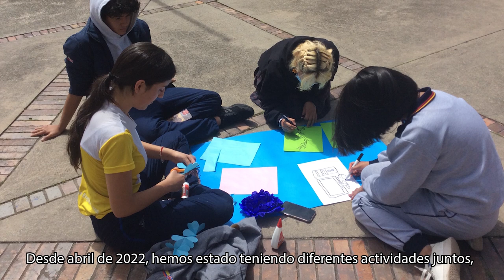VLOG DEL RECTOR PARTE 2 MARZO 2023 - TES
📹 En la parte 2 del 𝘝𝘭𝘰𝘨 𝘥𝘦𝘭 𝘙𝘦𝘤𝘵𝘰𝘳 de marzo, conocerás más sobre las actividades de servicio CAS pertenecientes al currículo IB, realizadas por los estudiantes del Programa Diploma y enfocadas al trabajo colaborativo con 5 organizaciones:
-Tandem Challenge
-Pazósfera
-Humedal Torca y Guaymaral
-Fundación Vuya
-Ecoterritorio SIE
Estas actividades complementan la formación de nuestros estudiantes y los hacen más conscientes del entorno que los rodea, a la vez que los motivan a buscar soluciones a distintas situaciones sociales. 👏👏
📹 In part 2 of the Rector’s Vlog of March, we will learn more about the CAS activities that are part of the IB curriculum and carried out by the students of the Diploma Programme focusing on collaborative work with 5 organisations:
-Tandem Challenge
-Pazósfera
-Fundación Vuya
-Ecoterritorio SIE
These activities complement the education of our students and make them more aware of their surroundings while motivating them to seek solutions to different social situations. 👏👏